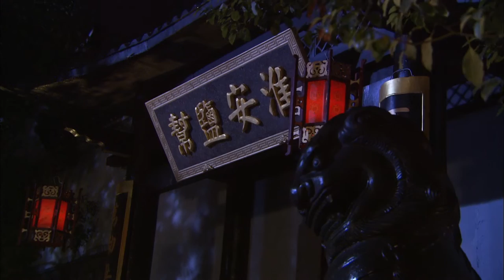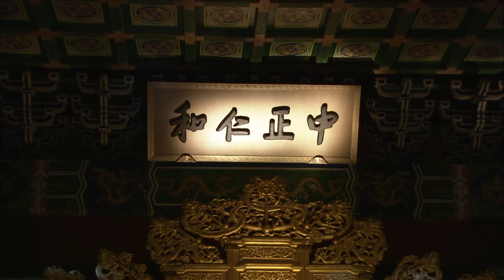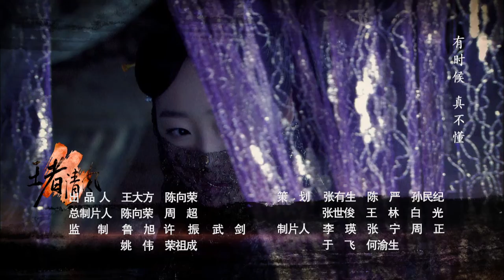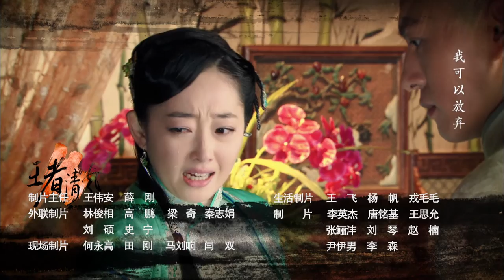Chiến Sĩ Đế Quốc EP 18 l phim truyền hình Hoa ngữ 2022 phim cung đình võ hiệp Trung Quốc quy mô lớ